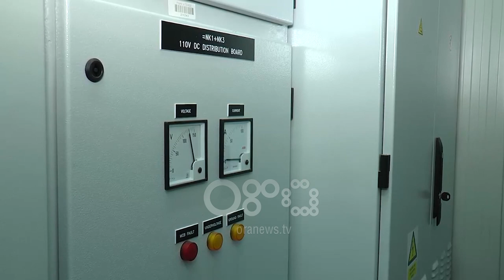Ora News - Gjiknuri në Lezhë: Investimet përmirësuan furnizimin me energji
Ministri i Infrastrukturës dhe Energjisë Damian Gjiknuri teksa u njoh me investimet e reja në nënstacionin elektrik të Lezhës premtoi të tjera ndërhyrje me qëllim përmirësimin e shërbimeve gjatë sezonit të ardhshëm turistik. Gjiknuri tha se një tjetër investim i parashikuar për këtë zonë është rikonstruksioni i linjave dalëse nga nënstacioni Lezhe duke e rritur cilësinë e furnzimit me energji për rreth 5 mijë banorë.

“Ky nënstacion vazhdimisht përmbytej por me ndërhyrjet e bëra vitet e fundit dhe me investimet u bë e mundur që këto probleme të eleminohen. Nga ana tjetër, në qytetin e Lezhës dhe Bashkinë në tërësi kanë vazhduar investime të tjera në rrjetin elektroenergjetik. Në tërësi janë rreth 5 milion dollarë të investuara në këtë drejtim”, u shpreh Gjiknuri.

Duke u ndaluar tek sektori energjitik në përgjithësi, Gjiknuri tha se 2018 do të jetë viti i thellimit të  reformës.

 “Vet kompania do ti nënshtrohet një ristrukturimi me ndarje të mëtejshme brenda saj. Kemi një vit ku fillon të japë frytet plani i rimëkëmbjes përfshirë dhe shlyerja e shumë borxheve dhe gropave të vjetra financiare të krijuara në sektor gjatë viteve të krizës. Mjafton fakti që energjia elektrike nuk është më në vëmendje të krizave siç ka qenë deri në vitin 2013. Ky është tregues se çfarë hapash gjigand janë  bërë në këtë sektor krahasuar me ku e nisëm dhe atë ku jemi tani. Kuptohet ka ende shumë punë për të bërë. Investimet nuk do të mungojnë por duhet një menaxhim edhe më i mirë nga personeli këtu sidomos për të luftuar ilegalitetin”, insistoi Gjiknuri.